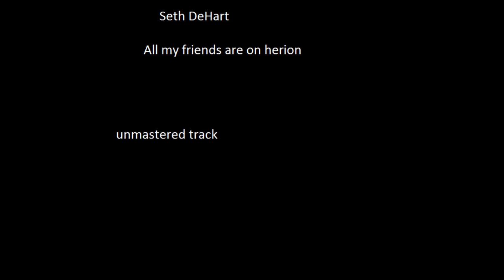Seth DeHart- All my friends are on heroin demo-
Unmastered track from the soon to be released Hurricane errl LP